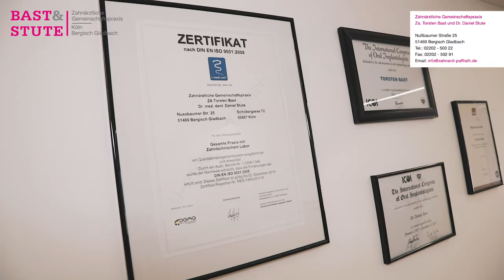Zahnarzt aus Bergisch Gladbach: Praxis Torsten Bast und Dr. Daniel Stute (2019) [Imagefilm]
Philosophie Ihres Zahnarztes Bast & Stute
Damit Sie sich bei uns auch wohl fühlen, nehmen wir uns viel Zeit für Ihren individuellen Beratungs-, oder Behandlungstermin in unserer Praxis. Kompetenz ist die Grundvoraussetzung für eine professionelle Behandlung Ihr Zahnarzt Bast & Stute setzt auf fachkundige Weiterbildungen und nachhaltige Forschungen.

Zahnärztliche Gemeinschaftspraxis
Torsten Bast und Dr. Daniel Stute
Nußbaumer Straße 25
51469 Bergisch Gladbach